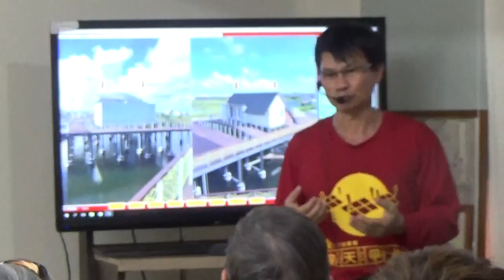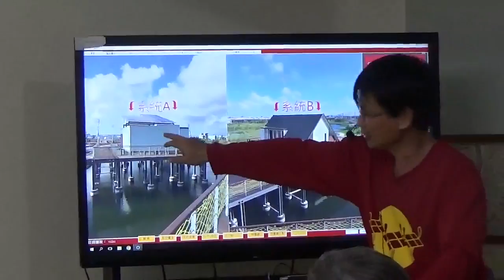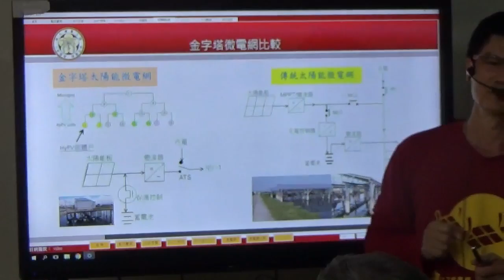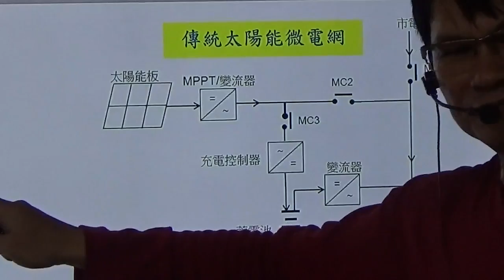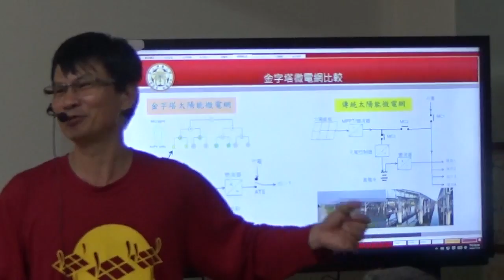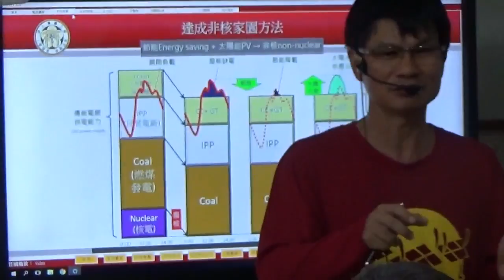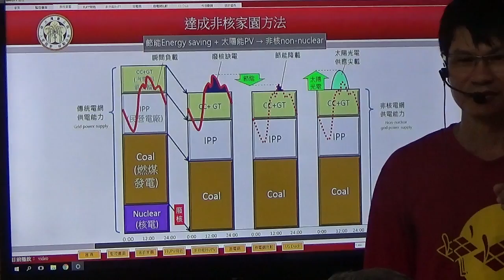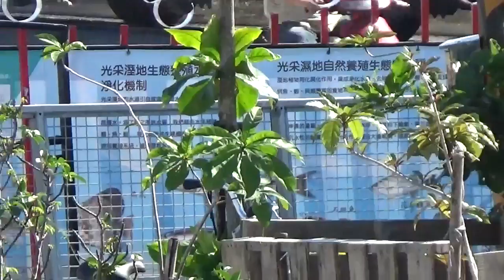20160720(3-3)達魯瑪克營隊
3參訪光采濕地